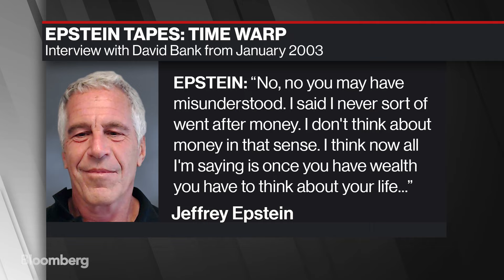Epstein: I Still Feel Like I'm 27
Aug.14 -- This is an excerpt from an interview Jeffrey Epstein gave to journalist David Bank in January 2003.